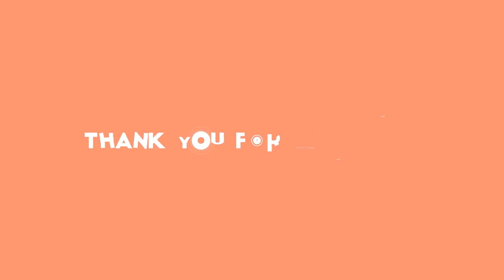Bartošová promluvila: Nehezké chování lidí z České televize!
česká televize,Linda Bartošová,žhavé drby,kritika,modelka,moderátorka,kolegové